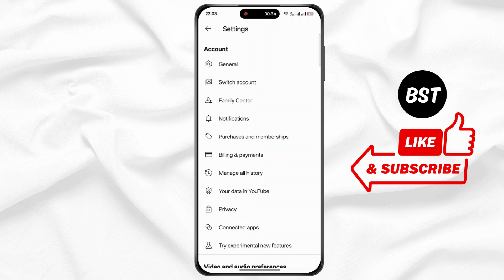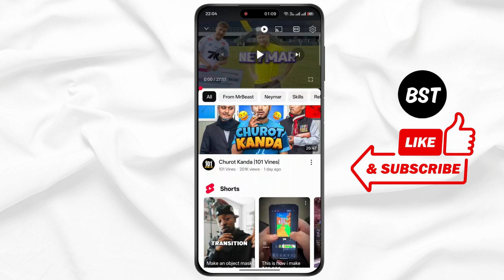How To Turn Off Auto Dubbing On YouTube ?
Hello Guys,

Welcome to Byte Size Tutorial,

Welcome to our step-by-step guide on "How To Turn Off Auto Dubbing On YouTube?" If you're annoyed by auto-dubbed audio when watching YouTube videos or want to switch back to the original language, this tutorial is for you. We'll walk you through how to disable auto dubbing on YouTube, stop translated voiceovers, and get back the original creator’s voice. Whether you're using mobile or desktop, these simple settings will help you turn off dubbing and enjoy content as intended.

In this video, we will show:
How to disable voice dubbing on YouTube videos
How to stop YouTube from auto translating audio
How to listen to original language on YouTube
How to fix auto dubbed voice on YouTube